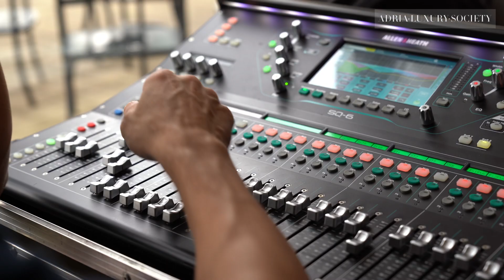Davor Bruketa: “Danas su pravi luksuz jedinstvena iskustva i isključen mobitel”│Adria Luxury Summit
Adria Luxury Summit predstavio je najbitnije trendove u luxury segmentu, a među sudionicima panela bio je i Davor Bruketa iz Bruketa&Žinić&Grey.